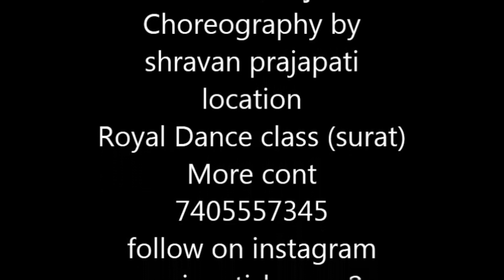KOKA SONG I Dance Video | Shravan Prajapati Choreography I Badshah | Khandaani Shafakhana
Shravan prajapati
KOKA SONG I Dance Video  I Badshah | Khandaani Shafakhana